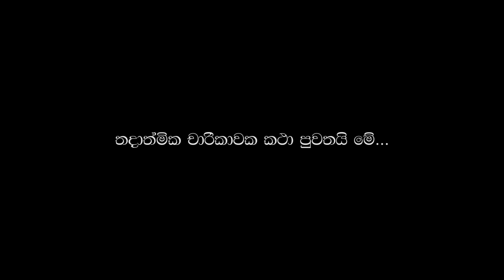SELF DOCUMENTARY FINAL MASTER